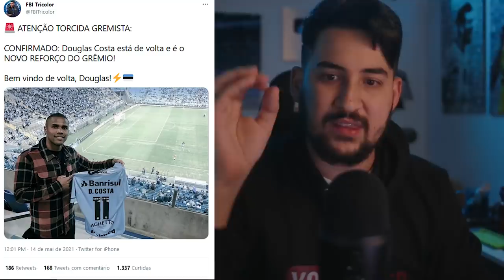BOMBA! DOUGLAS COSTA É O NOVO REFORÇO DO GRÊMIO! JUVE LIBERA O JOGADOR!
(Para Android e IOS)

DOUGLAS COSTA ASSINOU COM O GRÊMIO, SAIBA TODAS AS INFORMAÇÕES, SOBRE A LIBERAÇÃO DA JUVE E O CONTRATO DO GRÊMIO COM O DOUGLAS!